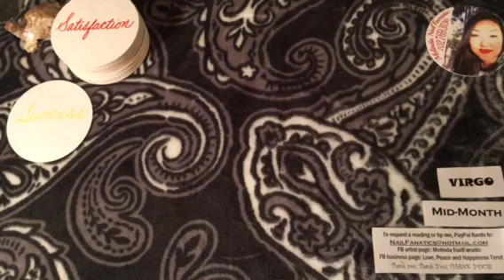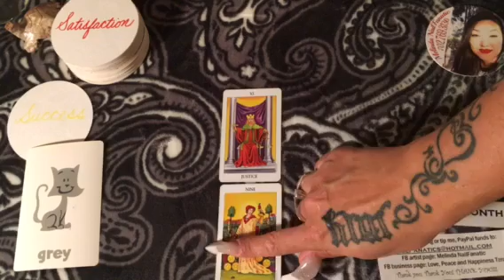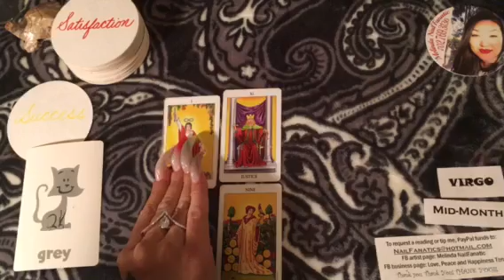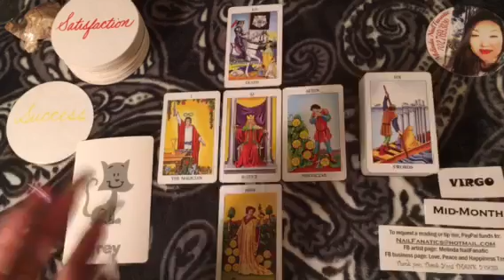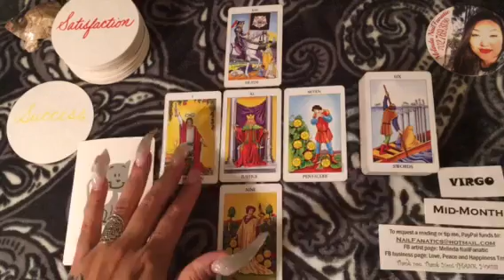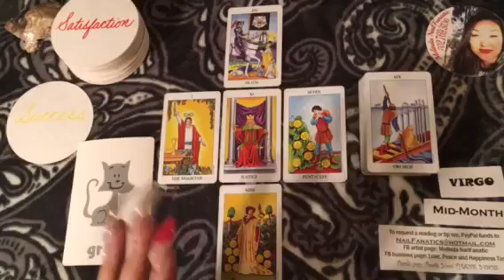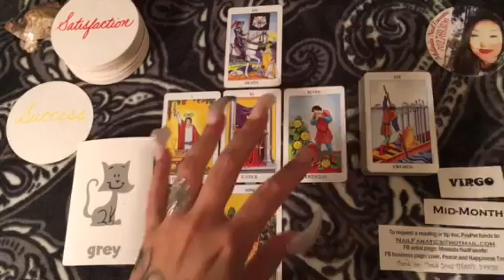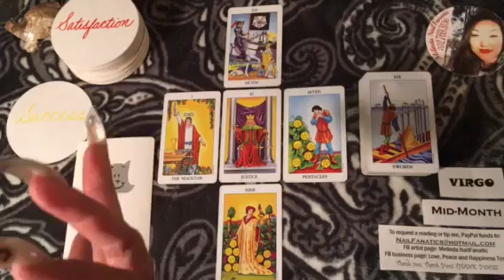VIRGO MID MONTH MARCH 2017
VIRGO MID MONTH MARCH 2017 General Tarot Reading By Melinda NailFanatic

Love it?

Readings are available via YouTube upload for donations of less than $60, by phone for donations of $60 or more or live in person for donations of $100 or more. I reserve the right to refuse service and refund any donation at my own discretion.

Periscope: @nailFADS